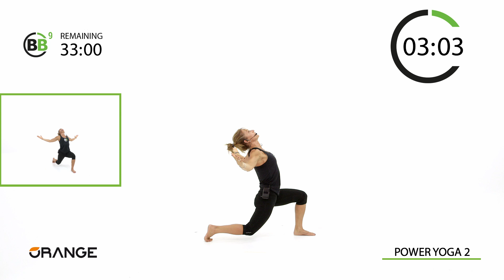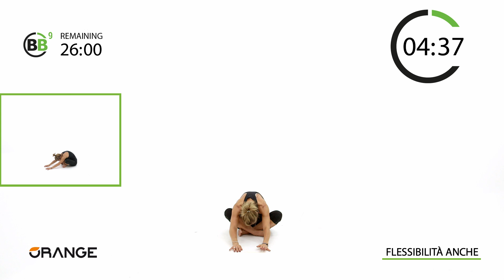Lezione completa di BODY BALANCE con Orange Palestre!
Prova le nostre lezioni di BODY BALANCE!
45 minuti di video-allenamento con la nostra Daniela.
Sei di Torino? Scopri il mondo Orange, allenati in palestra e a casa senza vincoli